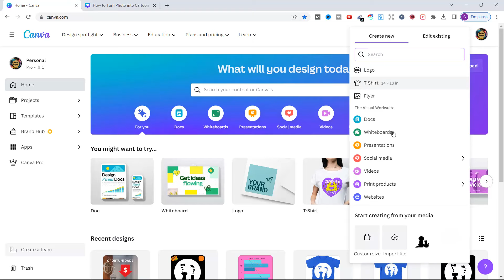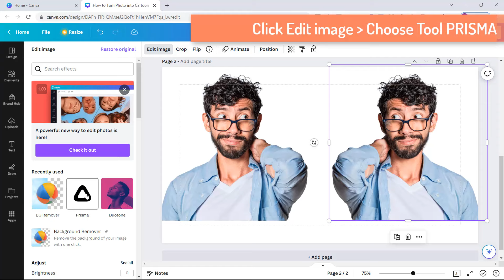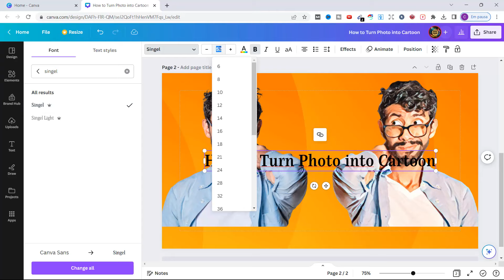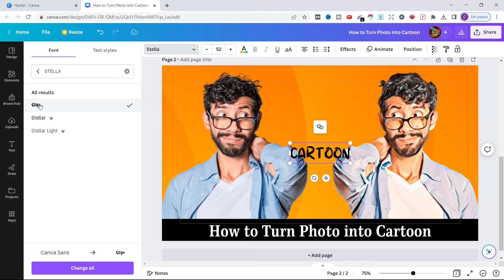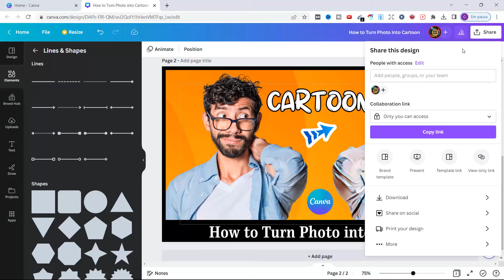How to Turn Photo into Cartoon in Canva | Canva Tutorial for Beginners 📷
Welcome to my Canva tutorial for beginners where I'll show you how to turn a photo into a cartoon in Canva. In this tutorial, I'll walk you through the steps of using Canva's portrait editing features to create a cartoon portrait from a photo.

To make it easy for you to follow along, I'll show you a before-and-after example of turning a photo into a cartoon. In the video, you'll see how I take a regular photo and cartoonize it using Canva's built-in cartoon effect.

This Canva tutorial is perfect for anyone who wants to learn how to create amazing cartoon effects in their photos. With Canva's easy-to-use tools and our step-by-step instructions, you'll be able to create fun and whimsical cartoons in no time. So, let's get started!